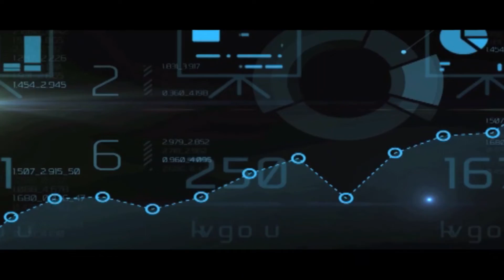วิเคราะห์ตลาดหุ้นไทย กับ อภิวัฒน์ ทวีศิริเวทย์ : คุยคุ้ยหุ้น (ช่วงที่2) 14/11/2018